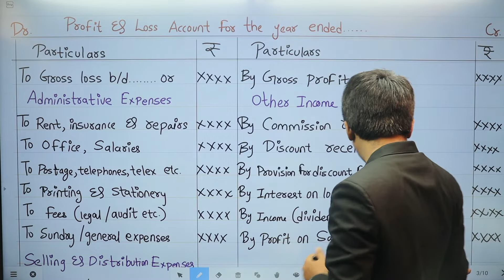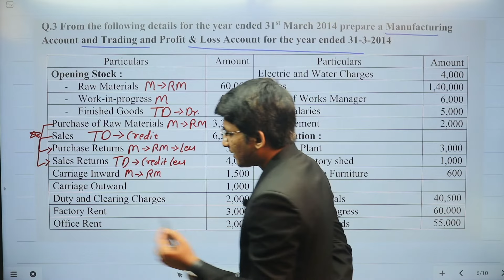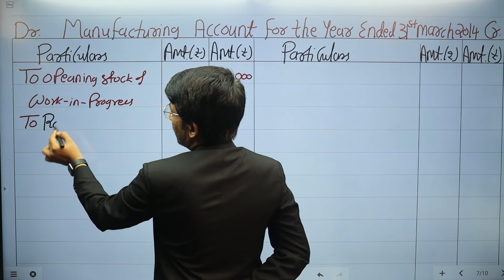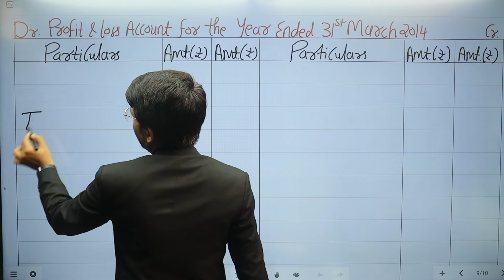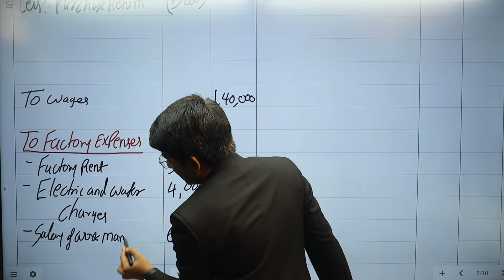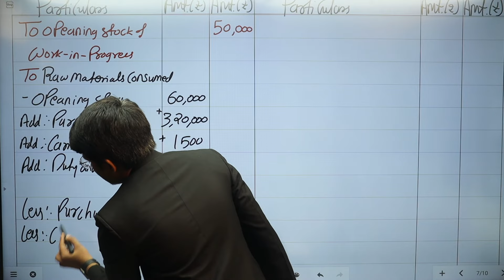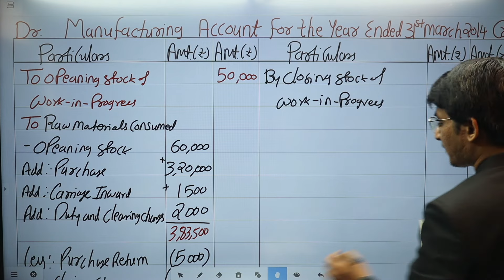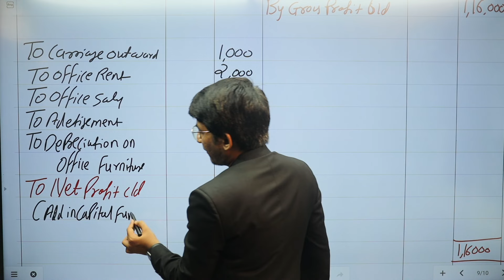F.Y.B.COM || Final Account of Manufacturing Concerns || Practical Problems Q.3 | Lecture 5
F.Y.B.COM | Final Account of Manufacturing Concerns | Practical Problems Q.3 | Module 2 : Final Account | Hemal Sir | First Year Degree College |

| Thanks |